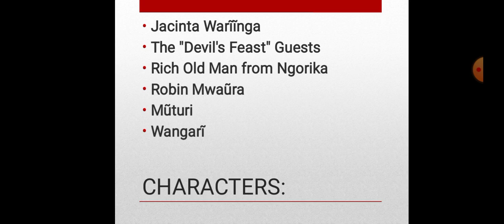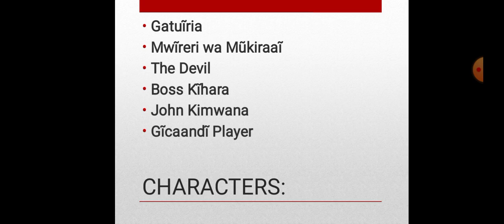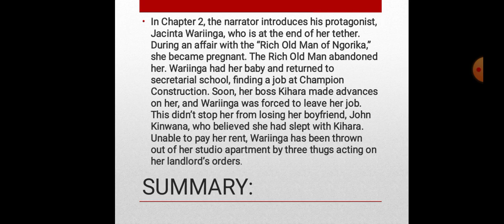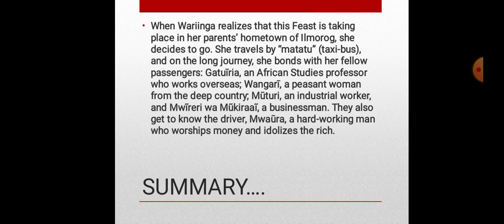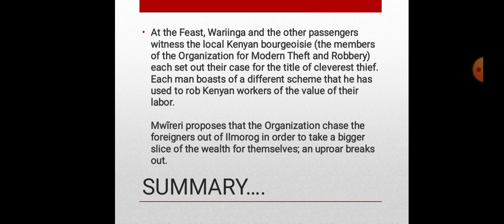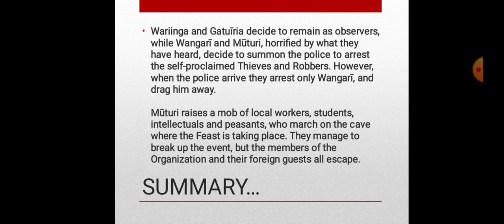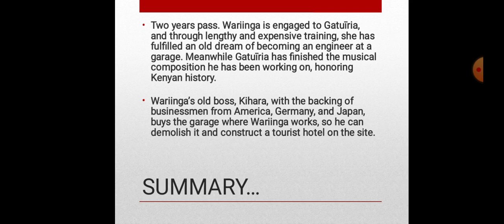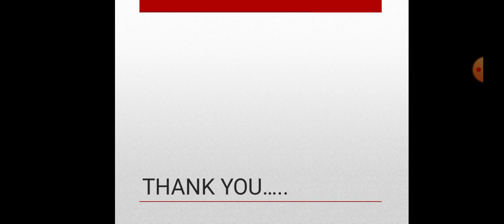Devil On Cross (Novel):Character list and Summary in English.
"Devil on the Cross" is a poignant novel authored by Kenyan writer Ngũgĩ wa Thiong'o in 1980, which is set in post-colonial Kenya. It chronicles the life of a young woman named Wariinga, who leaves her rural home to seek a better life in the city but is subsequently exploited, oppressed, and deceived by corrupt politicians and businessmen.

The novel is a scathing critique of the persistent injustices and inequalities that continue to afflict many African nations. It is also a tribute to the resilience and fortitude of the human spirit when faced with adversity. "Devil on the Cross" is a recommended read for those seeking to understand the intricacies of post-colonial Africa and the struggles of ordinary people against oppressive power structures.

This video delves into the novel's Characters and detailed Summary  in English that contribute to its compelling and relevant literary work, and analyzes the historical and cultural context that influenced its creation. Additionally, it explores Ngũgĩ wa Thiong'o's background as an author and his broader impact on African literature and the global community. Whether you are interested in African literature or wish to explore fresh perspectives on global concerns, this video promises to captivate and inform.

Neocolonialism Power dynamics .